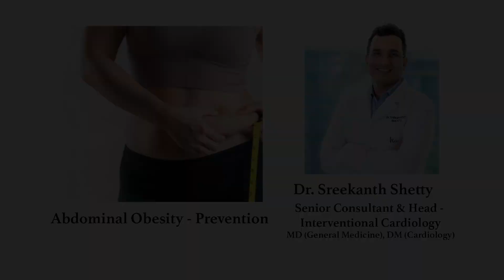Dr. Sreekanth Shetty on Abdominal Obesity | Sakra World Hospital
Dr. Sreekanth Shetty, Senior Consultant & Head, Interventional Cardiologist, discusses in detail the causes of abdominal obesity and how it can be prevented in this video. Watch to learn more.